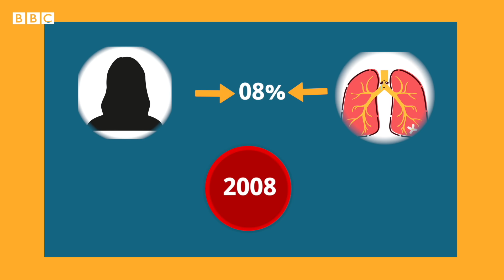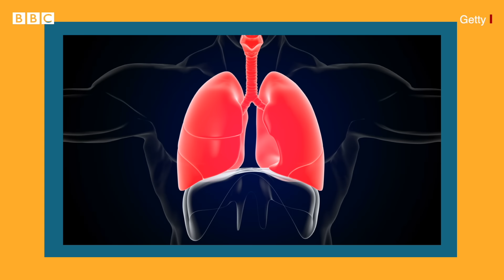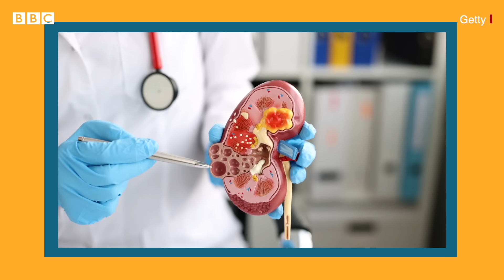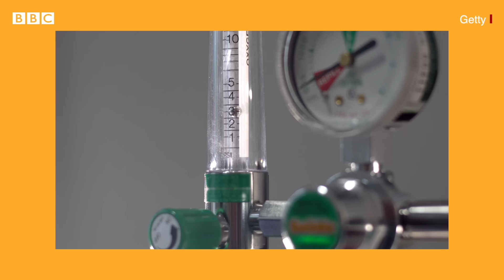Lungs Cancer के लक्षण और इलाज क्या है? Smoking से कैंसर का ख़तरा कितना ज़्यादा? (BBC Hindi)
धूम्रपान से फेफड़ों के कैंसर का ख़तरा बहुत होता है. धूम्रपान करने वाले के साथ ही पैसिव स्मोकिंग से भी कैंसर का ख़तरा गंभीर है. फेफड़ों के कैंसर के लक्षण क्या हैं और इलाज क्या हैं, बता रही हैं डॉ. चारू गर्ग.

वीडियो: सदफ़ ख़ान
प्रोड्यूसर: सुशीला सिंह